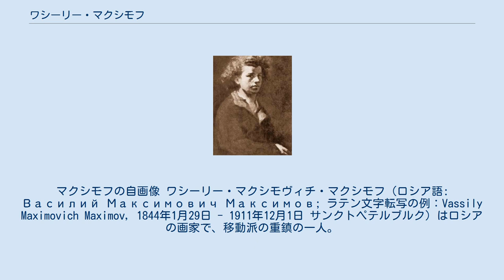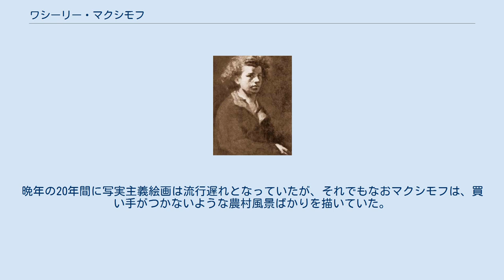ワシーリー・マクシモフ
マクシモフの自画像 ワシーリー・マクシモヴィチ・マクシモフ（ロシア語: Василий Максимович Максимов; ラテン文字転写の例：Vassily Maximovich Maximov, 1844年1月29日 - 1911年12月1日 サンクトペテルブルク）はロシアの画家で、移動派の重鎮の一人。
 ノーヴァヤ・ラードガ近郊のロピノ村に農民の家庭に生まれる。
早くに孤児となったため、イコン制作店に務めるうちに初めて絵画を覚える。
1863年にペテルブルク帝国美術アカデミーに入学し、イワン・クラムスコイの前例に倣ってクレストノフツェフが創設した「芸術家組合 «Арте́ль худо́жников»」に1864年に参加する（ただし翌年にこの組合は解散している）。
1864年に制作した絵画「病める子ども Больное дитя」によってアカデミーから金メダルを授与される。
 3年間でアカデミーの全課程を修了すると、（以前にクラムスコイが率いる学生集団が拒否したように）1865年にアカデミーの卒業試験に参加することを辞退した。
本人の弁によると、確かに自分は国外で勉強することが必要であり、選抜試験の褒美の一つが留学だったのだが、それでもむしろロシアの村を調べたいと思ったのだという。
美術アカデミーを卒業するとトヴェリ県のシュビノ村に移り住み、ゴレニシェフ＝クトゥーゾフ大公（ミハイル・クトゥーゾフの末裔）の絵画教師を務めて生計を立てながら、農村生活を描いた。
 巡廻展覧会に出品された絵画「お婆さんの物語り Бабушкины сказки」（1867年）が受賞し、パヴェル・トレチャコフによって購入された。
1872年に移動派に入会して、まもなく最も著名で精力的な同人のひとりとなった。
イリヤ・レーピンはマクシモフを評して「移動派の土台となる、決して打ち砕かれることのない石」と述べた。
 マクシモフの作品は農村生活を描いたものが多い。
晩年の20年間に写実主義絵画は流行遅れとなっていたが、それでもなおマクシモフは、買い手がつかないような農村風景ばかりを描いていた。
すっかり困窮して病身となり、ペテルブルクに歿した。